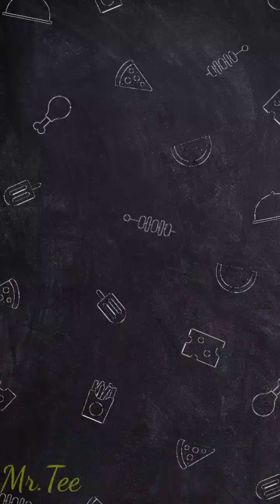Skegness beach United Kingdom